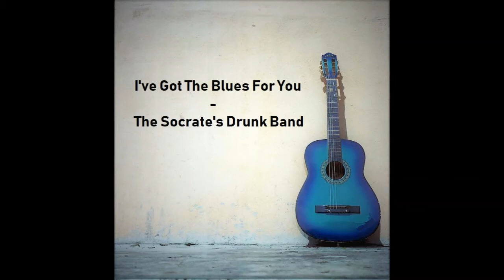I've Got The Blues For You - The Socrate's Drunk Band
The Name Depicting The Band
Some Friends Of Socrates
They Love Spirits And Music

Track: 13
Album: 45 mph

Guitars, backing vocals, keyboards: Socrates Joe Malamis
Bass, backing vocals: Jim Malamis
Drums, backing and occasional lead vocals, percussion: John Coll
Lead vocals, guitar, keyboards, harmonica: Bill Coll
Bass keyboards backing vocals: George Manos
Vocals backing vocals percussion: Lena Memos